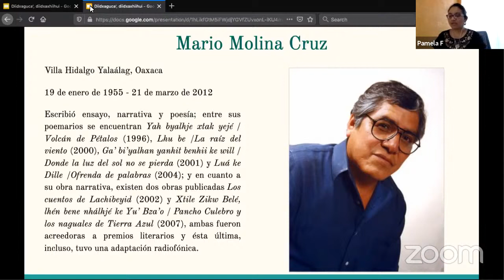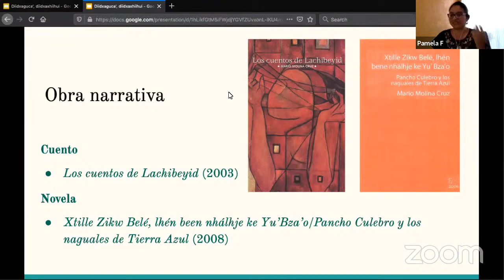Mario Molina Cruz, escritor ZAPOTECO DE OAXACA | Literatura Indígena de México | LENGUAS ORIGINARIAS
Mario Molina Cruz es un Escritor Indígena de Oaxaca que fue galardonado con los premios más importantes de la Literatura en Lenguas Originarias. Como hablante del Zapoteco de Yalalag, sus esfuerzos se enfocaron en la promoción de la lectoescritura de la lengua Zapoteca. Su legado literario y su trabajo a favor de las Lenguas Indígenas es una fuente de inspiración para los Zapotecos y Zapotecas de la Sierra Juárez Oaxaca.

ZAPOTECO.

APÓYANOS